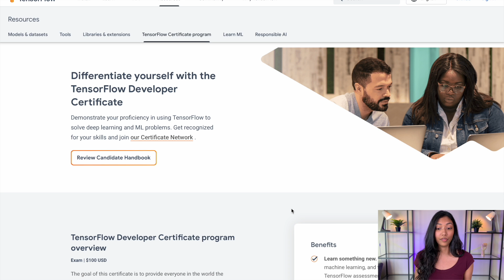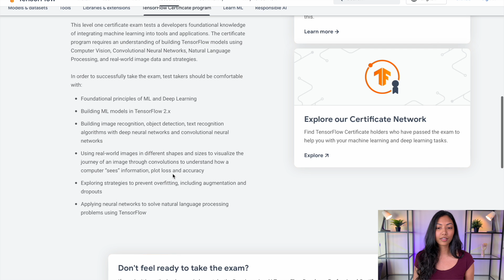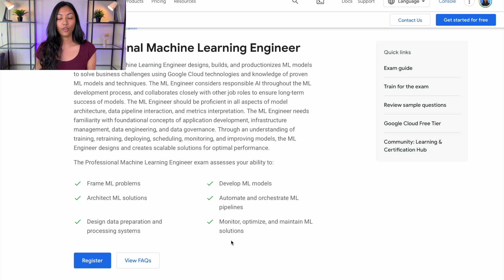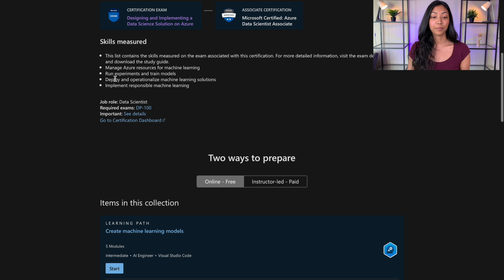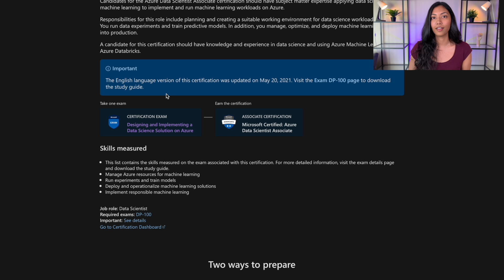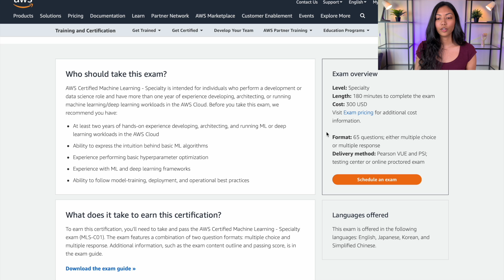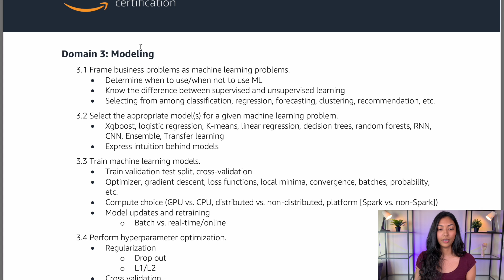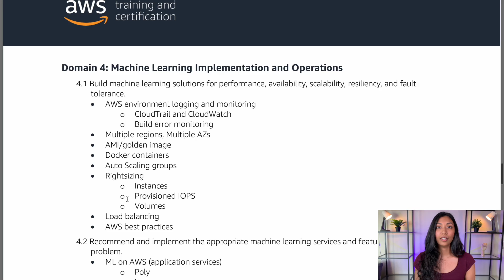Top Machine Learning Certifications That Will Set You Apart (2022)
In this video I will discuss the top machine learning certifications for 2022.

I will be covering specialized machine learning certifications that will tremendously impact your knowledge as an ML engineer. Certificates are a great way to pick up a new field with AI/ML and at the same time, they can be used to showcase your strength in that particular field. Most cloud tech companies like Google, Amazon & Microsoft offer Machine learning certifications specializing in their own suite of cloud products. As machine learning engineers, it’s vital that you know how to make use of cloud-based technologies to establish the ML lifecycle (model deployment, model staging, maintenance, etc). In fact, a lot of companies also look our for this as well. These certifications will truly differentiate you from other ML engineers within the field.

Join me on 100DaysOfML and follow along to learn machine learning!